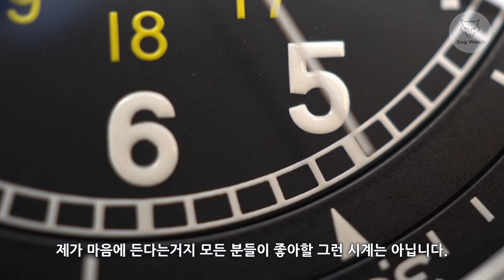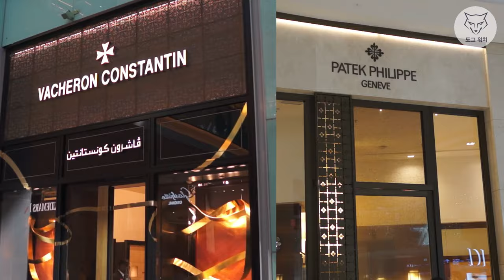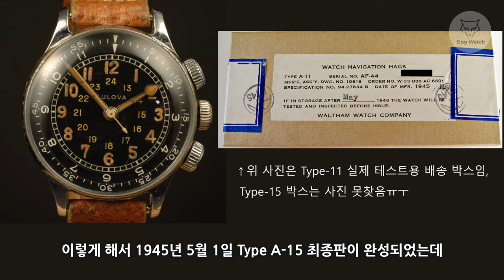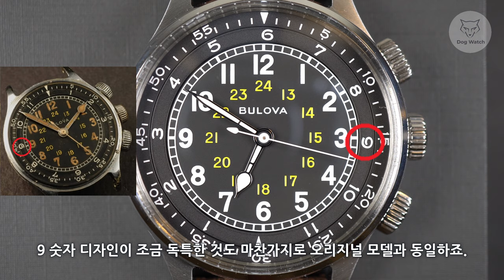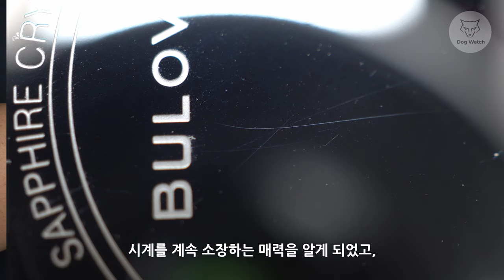[도그워치 리뷰#38] 76년이 걸린 전쟁속 비운의 시계 부로바 A-15 Bulova A-15 시계덕후를 위한 군용 파일럿시계 추천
부로바 A-15#군용시계#파일럿시계
1944년 세상에 나왔으나 빛을 보기까지 76년이 걸린
부로바 A-15 파일럿 리뷰입니다.
스펙을 낮추고 합리적인 가격으로 출시하였네요.
두번째 복각판이지만 오리지널 모습을 그대로 갖추고 있으니
헤리지티 시계 애호가들에게 추천드리는 시계입니다.